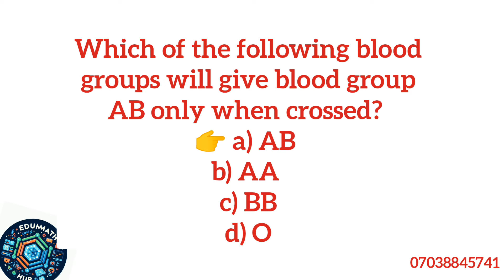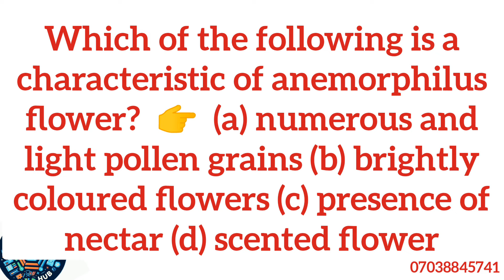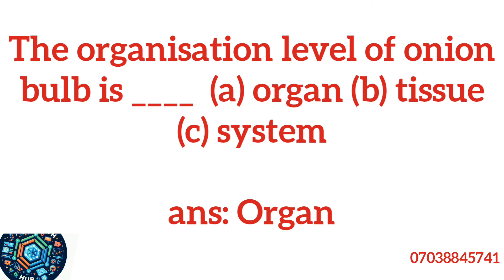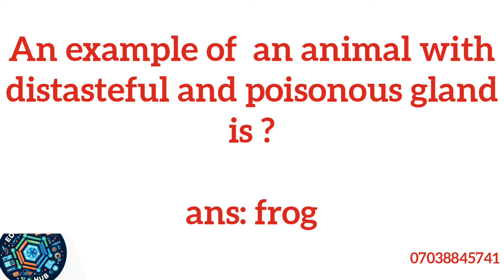BIOLOGY MOCK : All LEAKED Questions and Answers (WATCH THIS)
In this video, I will be showing you the questions set by JAMB in this year's BIOLOGY MOCK EXAMINATION. All the topics of interest are also revealed.

You will get all questions and areas of interest, so you can better prepare for the main examination on the 19th of April.

If you are interested in a free physics and maths online class, join the free whatsapp group using the link:

Jamb 2024 mock biology questions ,
jamb biology questions mock exam,
 mock questions past questions jamb,
 revealed expo all jamb questions mock,
 2024 life changer sweet sixteen questions solution to jamb mock,
2024 Biology questions mock,
Jamb 2025 mock all Questions.